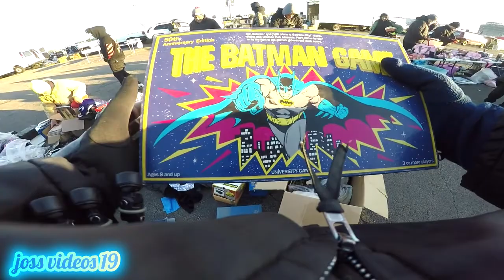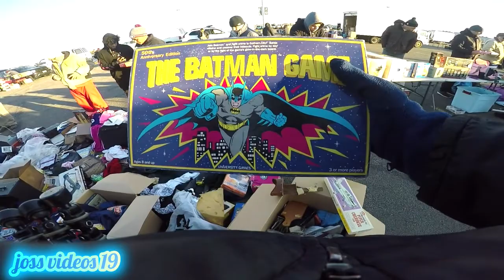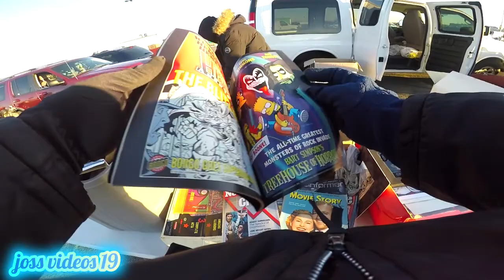MEADOWLANDS FLEA MARKET BUSCANDO TOYS DE COLECCION,,,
BUSCANDO TOYS COLECCIONABLES EN EL MEADOWLANDS FLEA market   de new jersey,, new york ;;;;